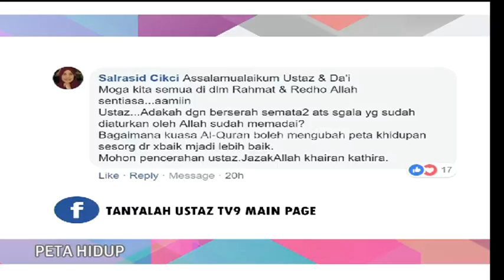Tanyalah Ustaz - Peta Hidup 2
Adakah berserah semata-mata kepada Allah itu sudah memadai dan bagaimana kuasa al-Quran boleh mengubah kehidupan manusia?